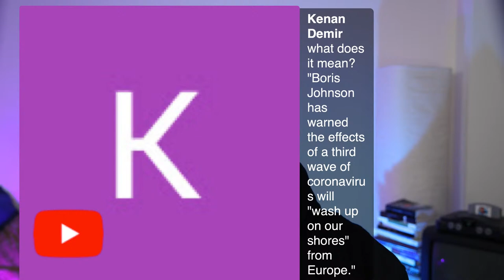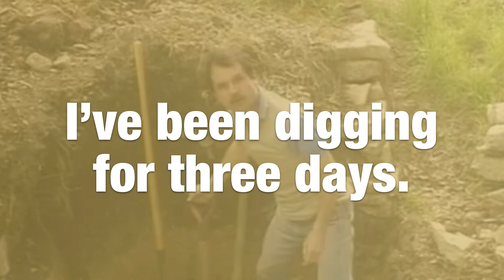🔴 "I'm digging a hole" and English Q&A